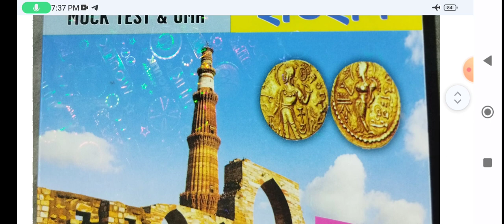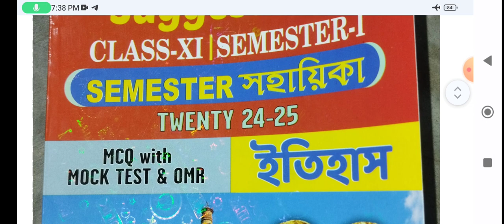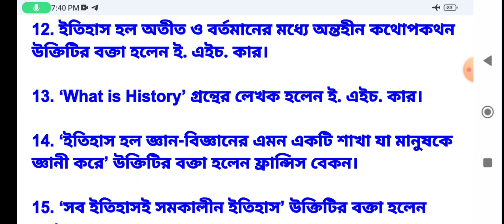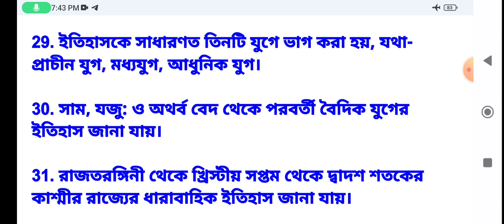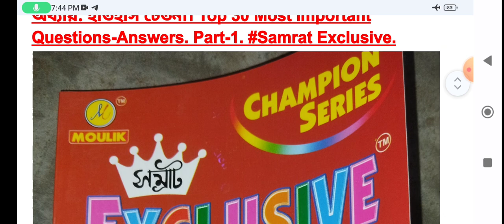সম্রাট এক্সক্লুসিভ সিরিজের সহায়িকা বই থেকে Top 30 প্রশ্নোত্তর। Class 11. ইতিহাস চেতনা। Part-1.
সম্রাট এক্সক্লুসিভ সিরিজের সহায়িকা বই থেকে Top 30 প্রশ্নোত্তর। Class 11. ইতিহাস চেতনা। Part-1. Semester 1. প্রথম অধ্যায়। loveforknowledge.